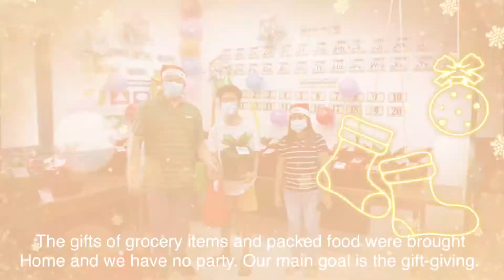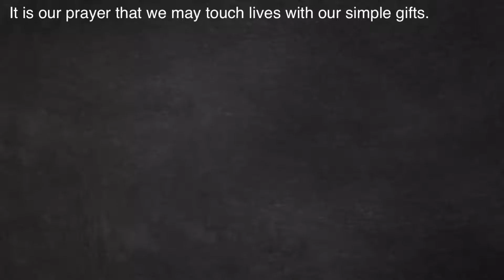Merry Christmas! Maligayang Pasko! Naragsac a Pascua! Noel & Friends Gift-giving 2020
We Thank our dear friends who have continuously supported our annual gift-giving. This is a team effort from several givers and our goal is to touch lives, even with our simple gifts of groceries and cooked Food. We will continue to Give hope and let others feel that we truly Care.

We also hope to continue giving additional gifts of toys and clothes to the Special Children and their families. For now, we only prepared groceries and some Noche buena items. Soon, it would be safe to accept preloved items once again that we would sanitize and include in our gift packs.

We hope to name all our givers once we have the complete list and the informed consent. The following is a partial list of our givers (in no particular order): JARICK HULIGANGA, MAE ENRIGHT, JEFF GARCHALIAN, ARLYN OPENA, MELANIE UNTALASCO.

Some of my dear friends would want to remain ANONYMOUS givers.

It is my prayer that God, our Heavenly Father would continue to shower you His blessings.

Each Special one is represented by a parent or carer in receiving our gifts. Although there were about 4 Persons with Special needs who came, Majority of the attendees were adults who are less at risk of any infection. We practiced minimum Health standards. We had no party or program. Our main goal is the gift-giving. The event was well coordinated, Thank you to sir MJ and sir Lawrence.

Sir MJ also brought a few of the gifts to the homes of those who were unable Go pick up the gifts at the CBRP/ SPED Center. We will also have a few more gifts to distribute this coming week. We still accept “pahabol” last-minute gifts.

We do regular sessions of Physical Therapy and Occupational Therapy for the Special Children and adults of the Community-Based Rehabilitation Program (CBRP). Most of these Persons with Special needs have NeuroDevelopmental Delay. And they get to Function better every day.

Let us celebrate Christ and the spirit of giving every day. We wish you a Merry Christmas! Maligayang Pasko! Naragsac a Pascua!

Besides CBRP, we have our Private clinic in San Fernando City, La Union and a satellite clinic in Urdaneta City, Pangasinan.